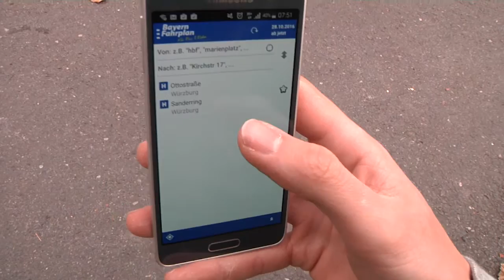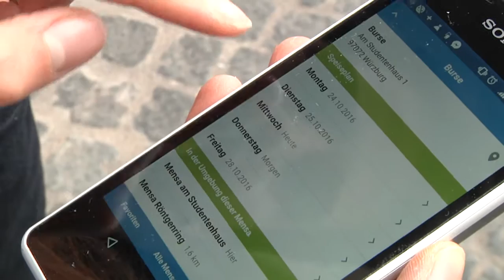Appsolut Hilfreich!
Du bist neu in Würzburg und hast noch die ein oder anderen Anlaufschwierigkeiten? Dann könnte dir dieses Video dabei helfen, dich in Zukunft besser in der Stadt zurecht zufinden und coole Locations zu entdecken.